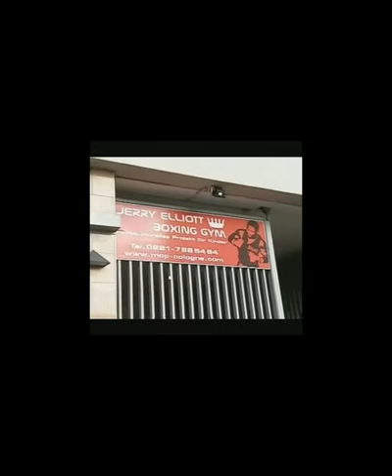Jerry Elliott-Documentation (German) - Multicultural Project for Kids e.V.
WDR-Reportage über das multikulturelle Projekt für Kinder MCP mit Ex-Boxchampion Jerry Eliott.
Documentation about the Multicultural Project for Kids e.V.